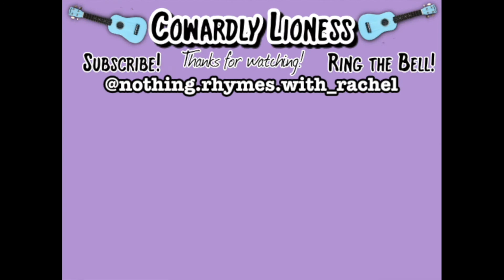Musical Mondays: F*ck You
Hey everyone.

Welcome back to Musical Mondays!

Feeling kind of spiteful today… so let’s lean in. (sorry for the TERRIBLE tuning at the beginning... I think it gets better? If not, feel free to roast me XD)

I make these because I like playing songs and practicing, and it's always a process... it's just been a while since you've seen the cracks!

I’m still donating to black-led organizations, and so should you!

No matter what, read and research and educate yourself on how to be anti-racist. Have hard discussions with your family and friends about policing and capitalism. End the silence, and instead of just stewing in your white guilt: DO SOMETHING!

Anyway, enjoy.

“Fuck You” is the third single by English Singer Lily Allen from her second album “It’s Not Me, It’s You.”

Where I bought my Ukulele: (Kahlea, the small light blue one)

Where Ian bought the other Ukulele: (Ms. Swholesome, the darker blue Fender)
Twin Town Guitars, Minneapolis, MN

I'm also an actor, and you can check our some of my performance videos over there!